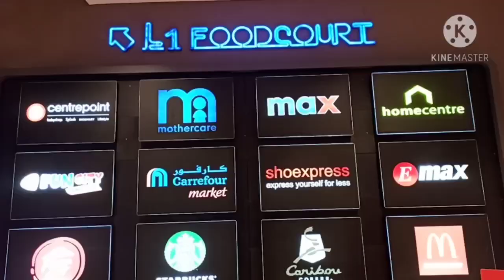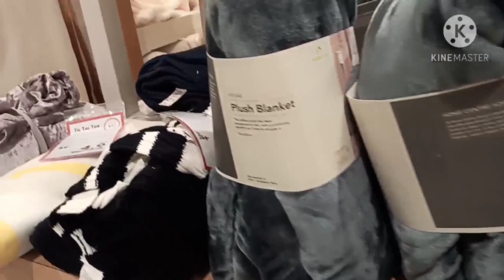A Small Shopping at Home center || Friday Vlog || Collections of utensils || Three stars afna